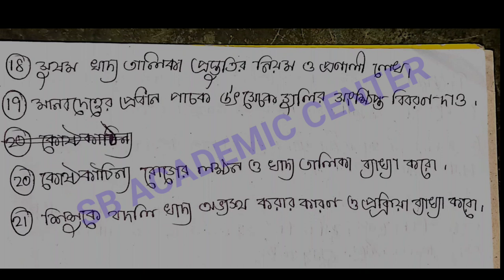hs Nutrition Suggestion 2023 Class 12 // উচ্চ মাধ্যমিক পুষ্টি বিজ্ঞান সাজেশন 2023 // wbchse 2023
suggestion 2023,
2023_hs_nutrition_suggestion nutrition suggestion 2023 hs
 wbchse suggestion 2023
2023 উচ্চ মাধ্যমিক পুষ্টি বিজ্ঞান সাজেশন